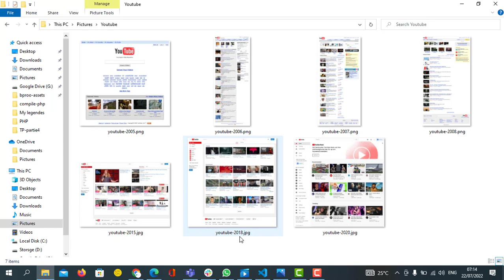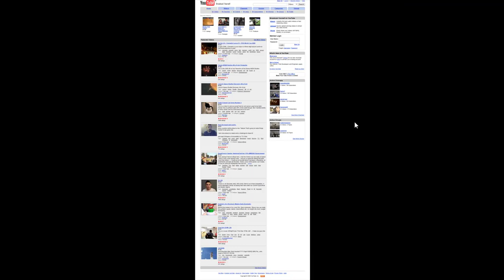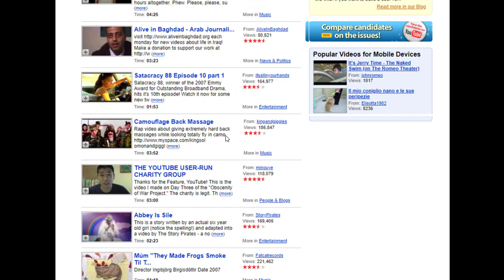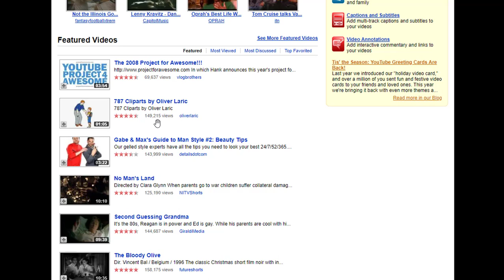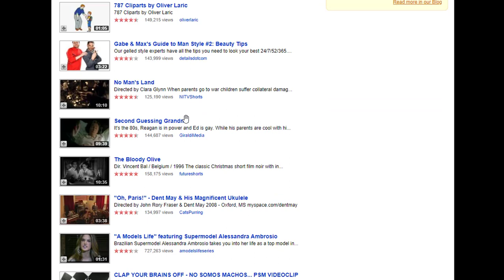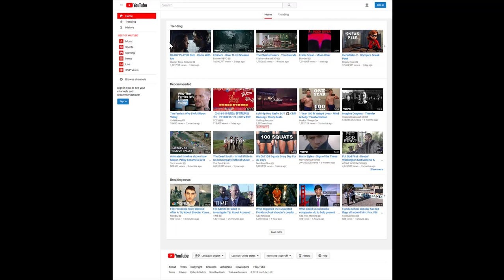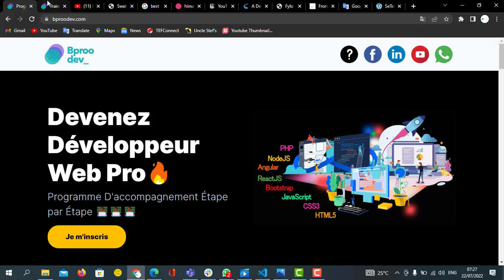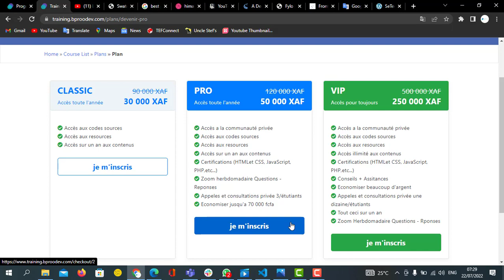La perfection vient avec le temps - YouTube en 17 ans.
Ici je vous fait tour d'horizon de deuxieme site le plus visiter du monde. comment tout est prouve que la perfection viens avec le temps. vous devrez etre patient dans tous ce que vous faites.

 👍 Appuyez sur le bouton MERCI dans n'importe quelle vidéo !
👨‍💻 Laissez des commentaires pour m'encourager